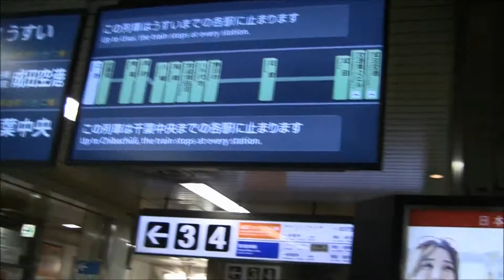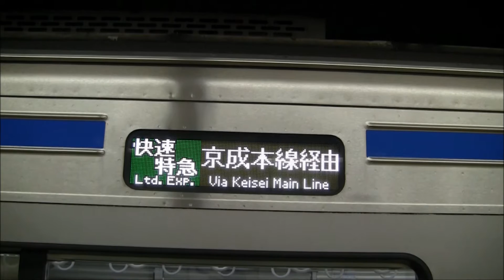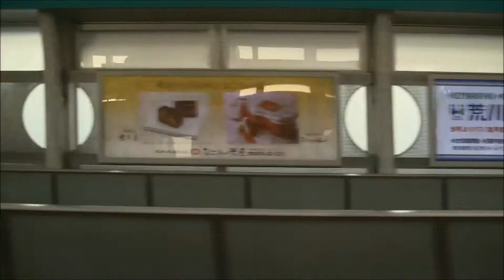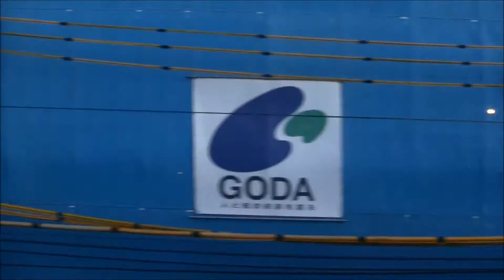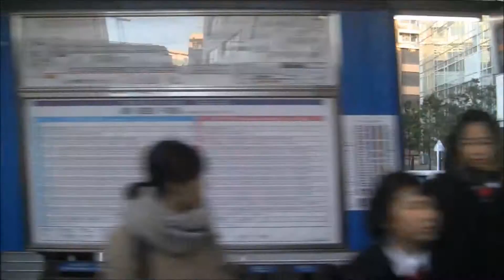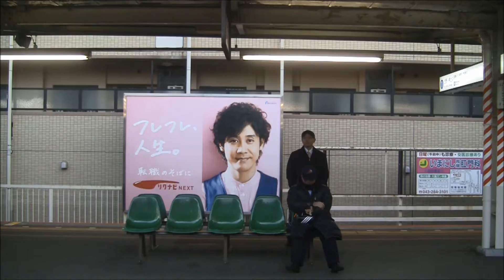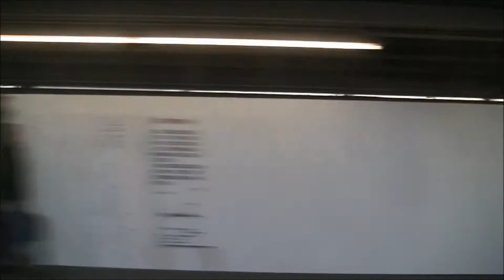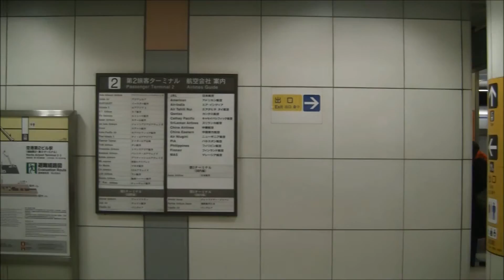京成3700形 京成本線 快特 京成上野⇒成田空港(Narita Airport Terminal1) HD 車窓 東洋GTO-VVVF KeiseiMainLine Limited Express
京成本線の全区間車窓動画です。
上野駅から青砥、船橋、津田沼、佐倉、成田を経由して空港第2ビル(第2、第3旅客ターミナル)、成田空港(第1旅客ターミナル)駅へと向かいます。
種別は快速特急です。
車両は京成3700形です。日暮里駅、船橋駅、成田駅発車後に英語、中国語、韓国語での各旅客ターミナルの案内放送が流れます。
This limited express train runs from Keisei Ueno to Narita Airport Terminal 1.
Limited express ticket is NOT required.
◆停車駅
京成上野(1:40)日暮里(5:40)青砥(14:30)京成高砂(16:28)京成八幡(22:57)京成船橋(28:15)京成津田沼(32:30)八千代台(39:20)勝田台(43:00)京成佐倉(51:47)京成成田(1:00:33)空港第2ビル Narita Airport Terminal 2,3(1:07:05)成田空港 Narita Airport Terminal 1